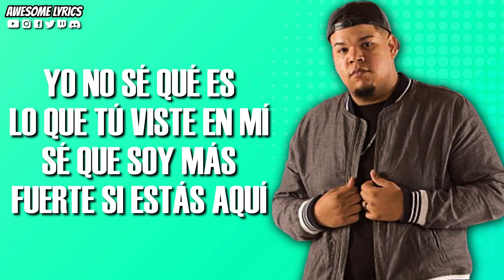LIFT - Carlos Herrera Music ft. Madiel Lara & Niko Eme | Video Con Letra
Te compartimos en esta ocasión el video con letra de la canción titulada "LIFT" interpretada por Carlos Herrera Music ft. Madiel Lara & Niko Eme